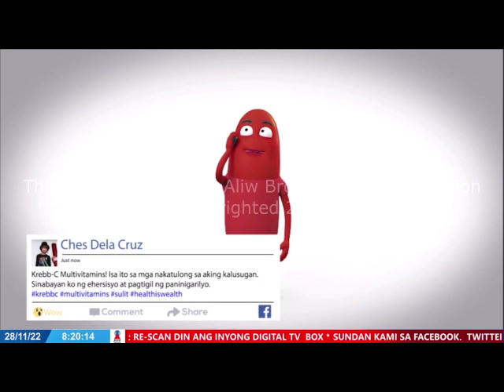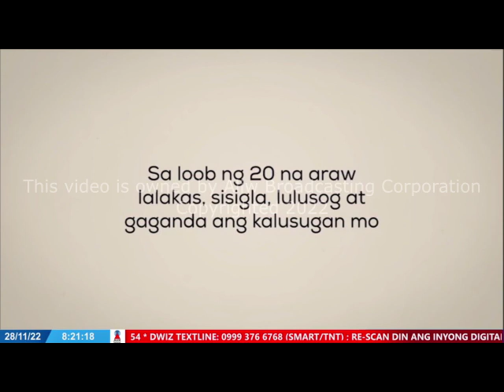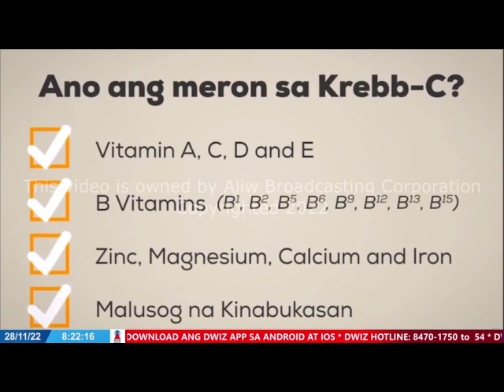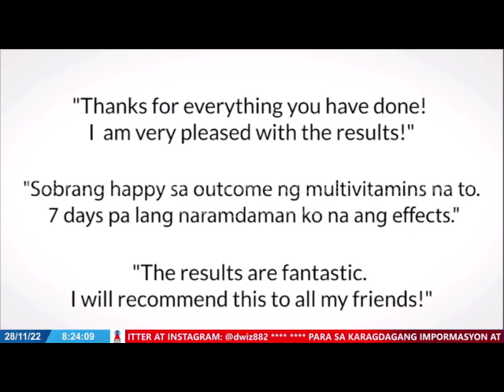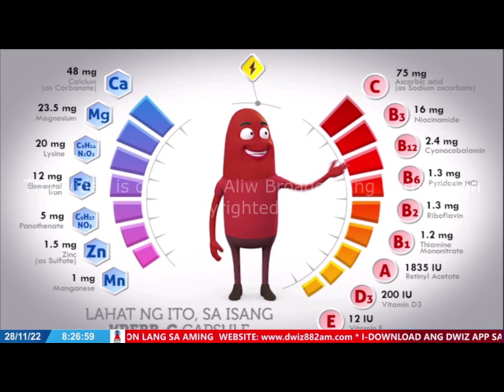NOVEMBER 28, 2022 - PANGGA RUTH ABAO LIVE(MYSTIC MONDAY)